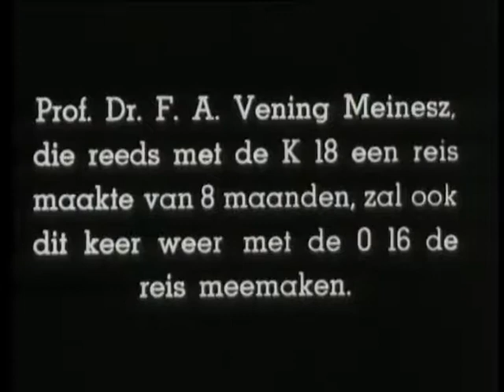Departure of the '' Henry '' (Weeknummer 37-03) 🔴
Description (more): The departure of the motor vessel the "Henry" and the dive boat "O16" from the port of Den Helder for a journey of three months. Among the attendees on the submarine professor F.A. Vening Meinesz, those already with the submarine K18 a trip made by eight months. Shots: submarine is prepared. Medium shots submarine (with inscription "16"); -F.A. Vening Meinesz get on board the submarine and is greeted by the captain. Cu Vening Meinesz; -Captain says goodbye to his family; -the crew in line on submarine; -departure from submarine, waved off by people ashore; -departure "Henry" from the port.